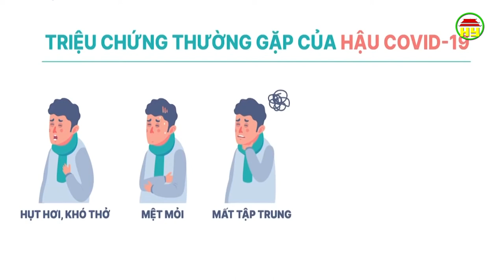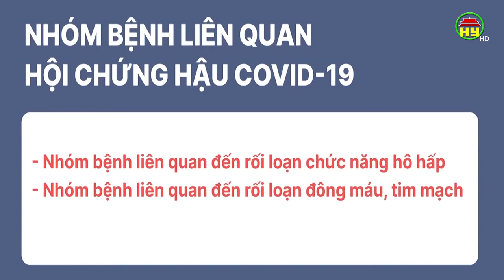Cách xử trí hội chứng hậu Covid